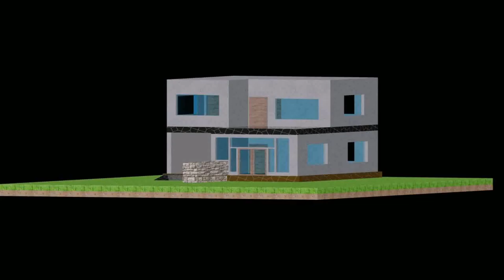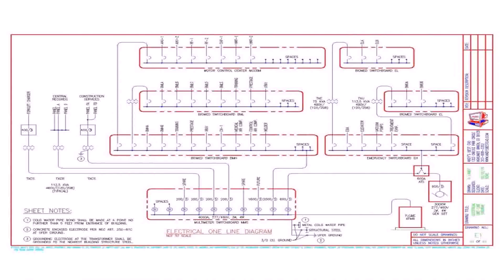House Plan Autocad Free Download - Gif Maker DaddyGif.com (see description)